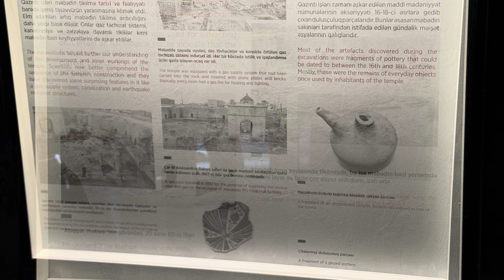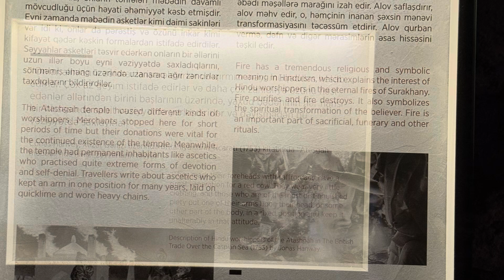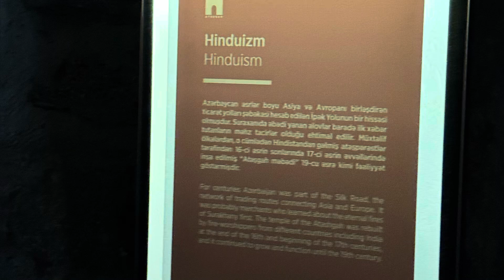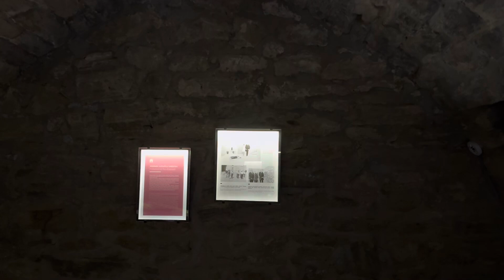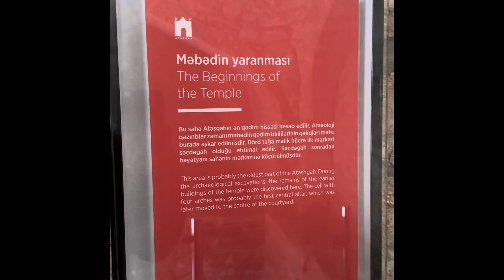Baku Series | Day 5 Aatishkaah temple tour